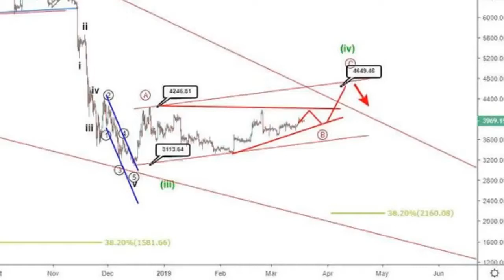Is Bitcoin recovery imminent? | BTCUSD Price Prediction and Analysis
Bitcoin hit $4,000 for the first time in March. Will the bullish momentum be sufficient to cause a full recovery?